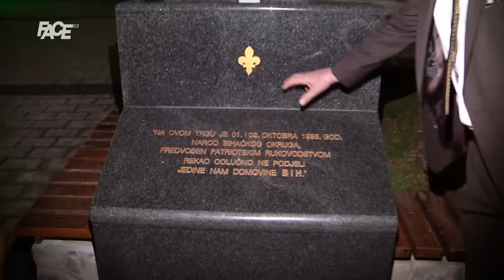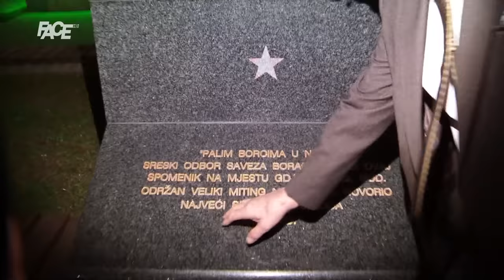Hadžifejzović na krajiškom raskršću sudbine: Tito je ovdje prvi put ’42. otkrio svoj identitet!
Marketing, YouTube & Digital distribution:
EMDC Network